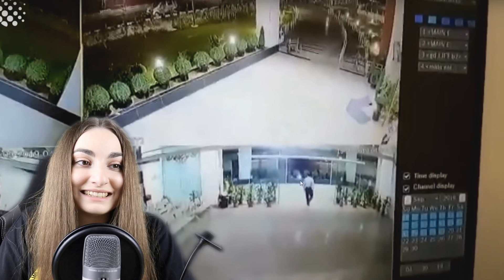DUCH NA NÍ KOUKAL, KDYŽ SPALA..😳 (strašidelná videa)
● MERCH 💘

 💕 DĚKUJU BUDOUCÍ OLINERE/KO !  💕